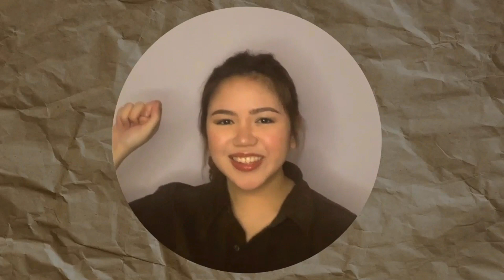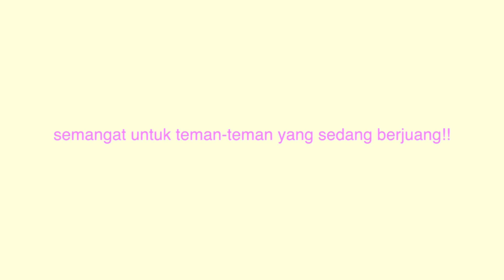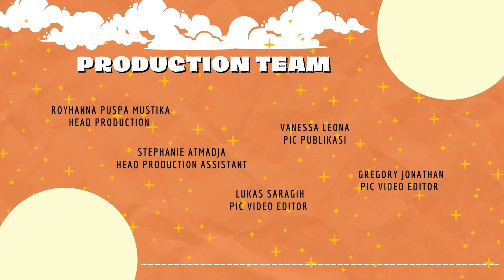WFH Season 2 "LIFE GOES ON" - CONCERT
Mahasiswa yang ingin mendapatkan CA bisa melakukan syarat sebagai berikut:
1. Mahasiswa yang ingin mendapatkan Concert Attendance (CA) harus menuliskan Nama dan NIM pada saat konser dimulai, setiap pergantian lagu,dan akhir konser di live chat Youtube.
2. Mahasiswa  melakukan  screen  shot  setiap  kali  memasukkan data tersebut, menyimpan data screen shot untuk dikumpulkan ke Pembimbing Akademik di akhir semester sebagai bukti mengikuti konser.
3. Mahasiswa harus menjaga ketertiban dan memperhatikan kode etik mahasiswa saat memberi komentar di ruang chat dan Youtube pada saat acara berlangsung.

CREDIT
PAPM TEAM:
- Supervisor: Revie Pongoh & Ellora Sukardi
- Head production: Royhanna Puspa Mustika
- Head Production Assistant: Stephanie Atmadja
- PIC Publikasi: Vanessa Leona
- Editor: Lukas Saragih, Gregory Jonathan

MUSICIAN:
- Goodboys | Farrel Cahyono (Wise Willis)
- Matthew Tejo & Friends: Otniel Karisma, Matthew Tejo, Bima Suradji, Dikola Kasih, Farrel Cahyono (Waiting on the World to Change)
- Chintana Jo & Novaldy Ariffin (How Love's Made)
- Lana Joy, Khansa Aretha (You Save Me & Switchblade)
- Gabriella Gracia Agatha & Wesley Geraldo (Road Trip)
- Tyasta Pangalila & Aryo Pradana (Strong | Ost Cinderella)
- Adela Valeri & Yos Dwipa (Catatan Kecil)